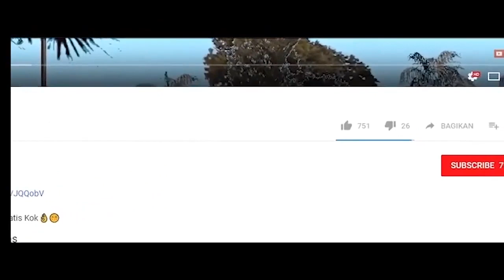Kencan Pertama KOK GiNi YAK ??? - GTA DYOM ELITE